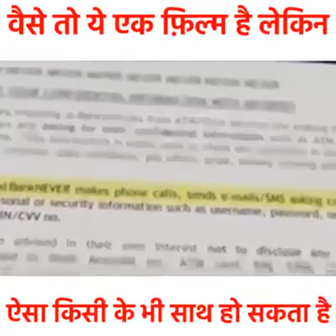informative Scene of South movie || BWTv